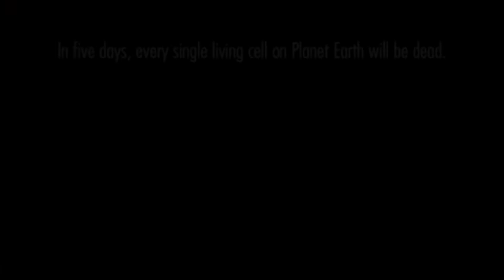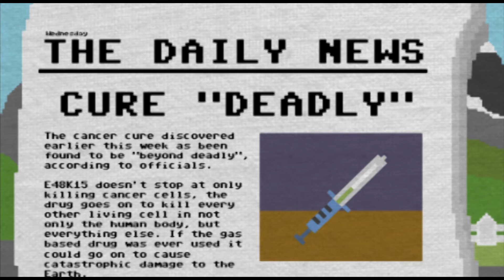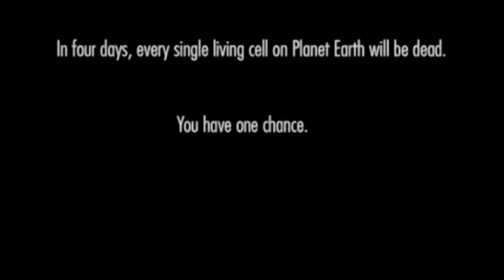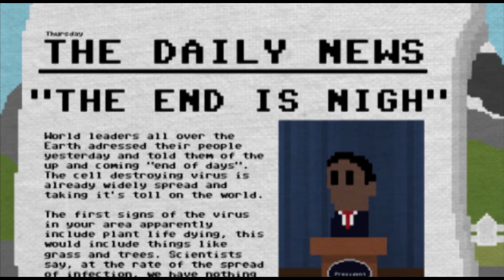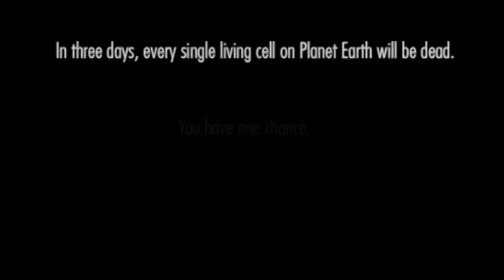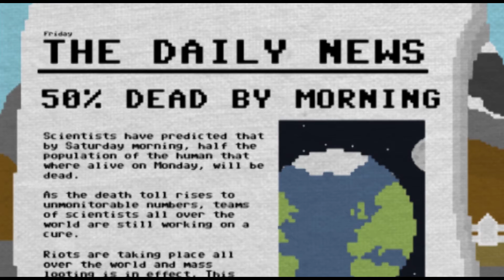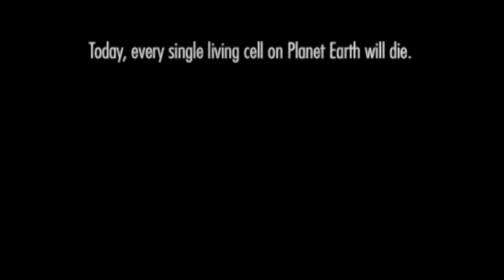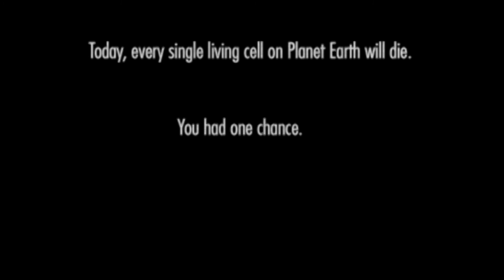WE HAD ONE CHANCE...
hey guys! sorry for the late upload but today we explore a world where cancer is cured but at a hefty price. will we save the day?

🌟 Steam: hannahbthatsme